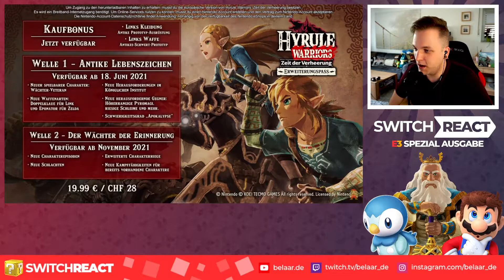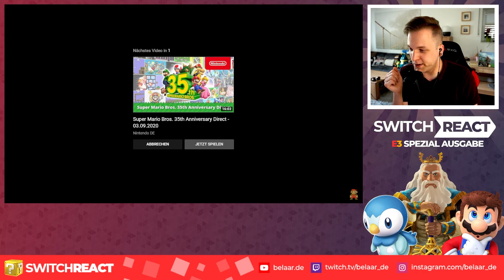BELAAR reagiert auf BOMBASTISCHE E3 DIRECT 🥵 EUER ERNST NINTENDO?! 🔴 SwitchREACT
40 Minuten Nintendo Direct... Herbst und Winter werden ziemlich MAU! Doch warum? Welche Games wurden vorgestellt? Wie ist die Reaktion?

▶️ Nintendo Switch Freundescode: SW 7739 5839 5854
▶️ Amazon Ref.

* Bei einer Bestellung über den folgenden Link erhalten ich eine kleine Provision, selbstverständlich ohne weitere Kosten deinerseits. Ein großes Dankeschön für deine Unterstützung! 😍